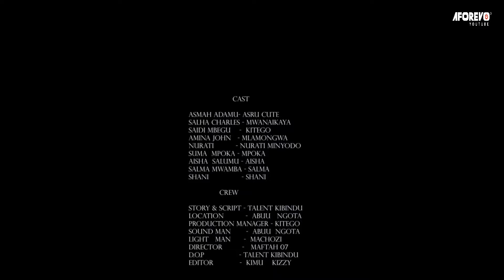Mpayu Film Ndoto - Latest Bongo Swahili Movie/ African movie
Aforevo Title: - Mpayu Film Ndoto